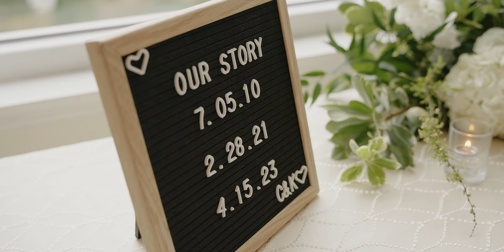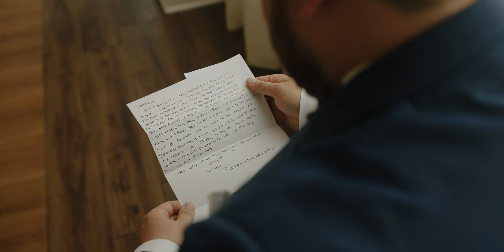Met at 13 and Married 13 Years Later | Kaitlyn + Christian | Wyndham Newport Hotel Wedding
When I first talked with Kaitlyn and Christian she mentioned that they met at a friends house when they were 13 years old. Christian got stuck on a zipline over a pool and that caught her attention. Something about this made me know that they were going to be a fun couple and my instincts were right. They were married on April 15th 2023 in Newport, Rhode Island and the day was filled with many laughs, happy tears and plenty of dancing. Meet my new besties… The Spencer’s!

Kaitlyn + Christian | Highlight Film
4.15.23 | Wyndham Newport Hotel
Middletown, RI

The Amazing Vendor Team
Venue: Wyndham Newport Hotel, Middletown RI
Photographer: Jessica Gouise Photo
Hair: Haus Of Beauty
Makeup: Taryn Conway
Florals: Christina Flower Co
DJ: Dance Floor DJs

Filmed on the Sony A7S III
Tamron 35-150mm 2-2.8
Zeiss Batis 25mm 2.0